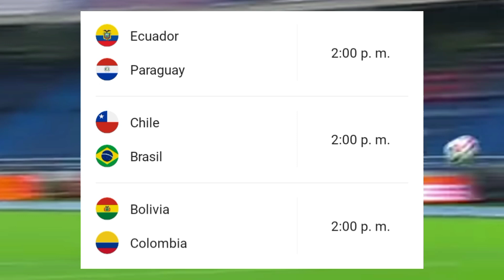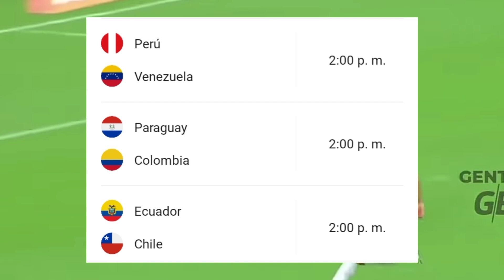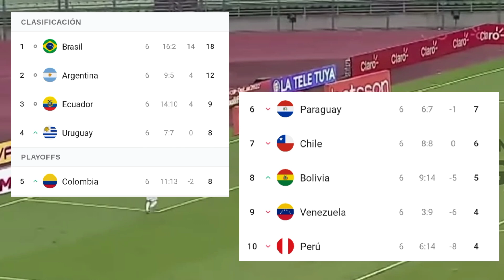Increíble Calendario. Triple Fecha Eliminatorias Sudaméricas en Septiembre.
Mundo Futbol 7.

Video del mejor Gol de la Copa América vs El mejor Gol de la Copa Oro

Para contactos.

ignora esto.
Ecuador vs Paraguay
Eliminatorias Sudaméricas 2021
partidos predicción Eliminatorias Conmebol
Perú vs Uruguay septiembre
Chile vs Brasil en vivo
partido en vivo
copa libertadores 2021
Copa Sudamericana 2021